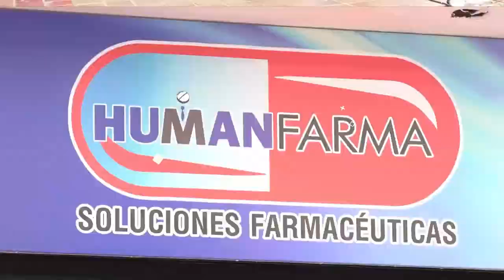TRAS INCUMPLIMIENTOS DE PAGOS CONTINÚA CESE DE ACTIVIDADES EN LA CLINICA ARENAS